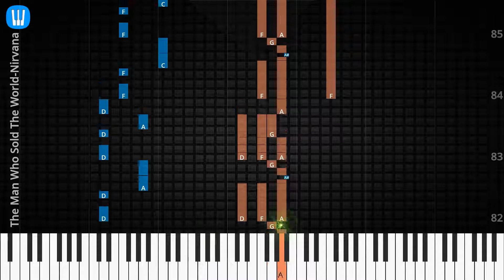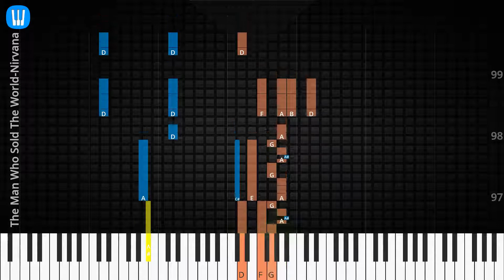🎹Solo & Chord, The Man Who Sold The World, Nirvana, Synthesia Piano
♫ Synthesia Piano Tutorial, Solo & Chord: The Man Who Sold The World, Nirvana

♫ Nirvana Piano Tutorial
♫ Nirvana Chord
♫ Nirvana Lyrics
♫ Nirvana Subtitle
♫ How to play The Man Who Sold The World
♫ The Man Who Sold The World Piano Chords
♫ The Man Who Sold The World Piano Easy
♫ The Man Who Sold The World Piano Difficult
♫ The Man Who Sold The World Piano Cover
♫ The Man Who Sold The World Piano Remix
♫ The Man Who Sold The World Piano Tutorial
♫ The Man Who Sold The World Notes
♫ The Man Who Sold The World Piano Tiles
♫ The Man Who Sold The World Easy Slow
♫ The Man Who Sold The World Academy Piano